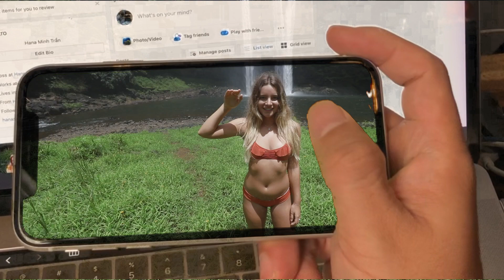Magic Phone - sexy bikini girl from iPhone - Davinci resolve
Davinci resole VFX, Mocha Tracking.
PULL SOMEONE INTO ANOTHER WORLD Transition Effect - Davinci Resolve FUSION
Stock movie : Jamie Fenn

I hope you like and enjoy this video. I hope you can do the tutorial at home.